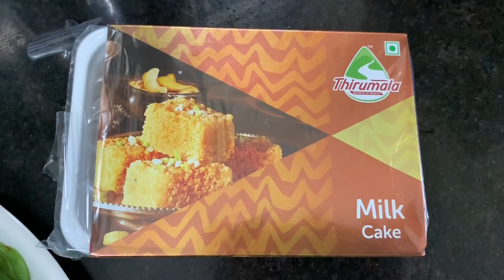Vlog with my parents/tirumala darshanam/yem techaru/yem vandamu/gorintaku/send of/Telugu vlogs